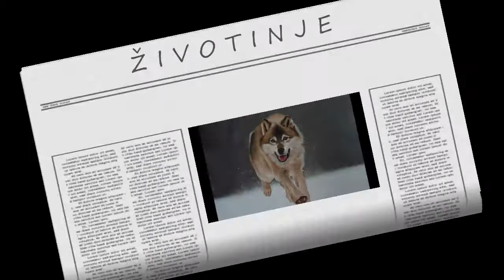PREDRAG PEDJA RADOVANOVIĆ - Slikar / Novi Sad - Životinje kao inspiracija